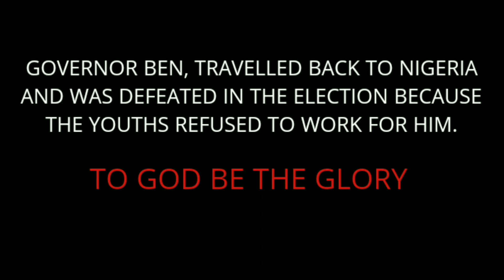isee-cvic Gossip TV: THE GOVERNOR'S SON